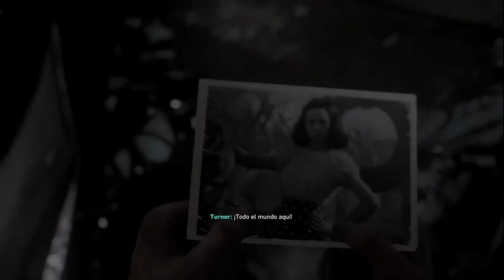Call Of Duty : WWII | En Español | Cap 7